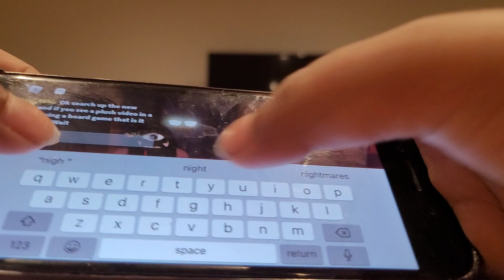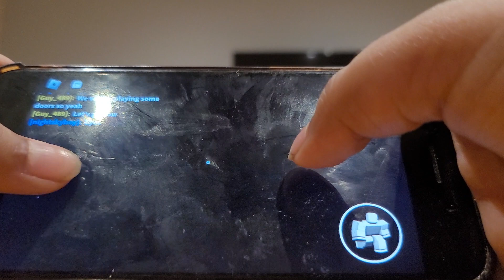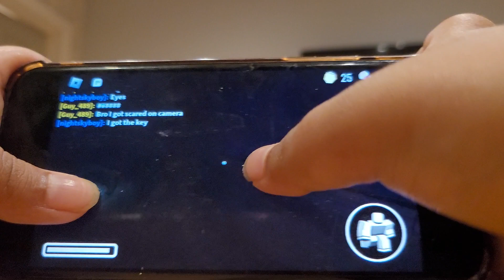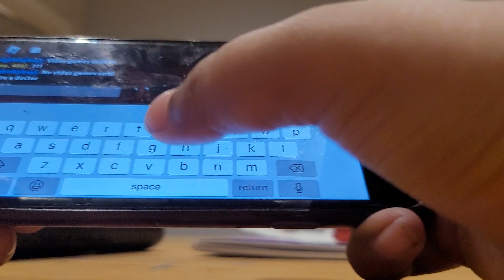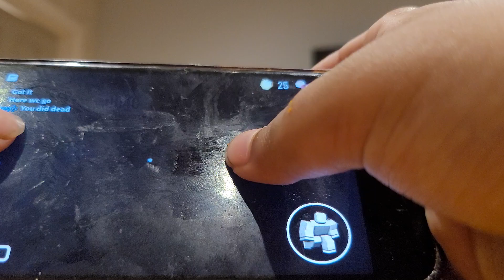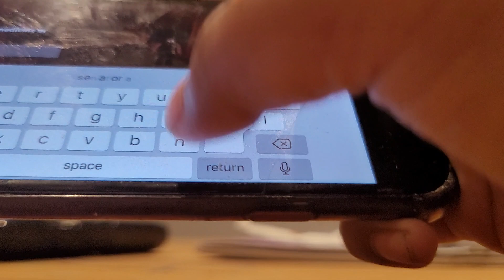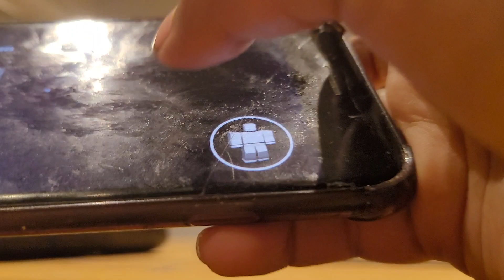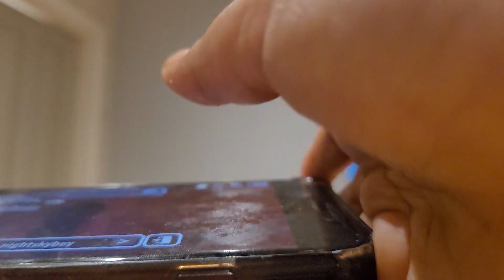doing a collab with a friend ( warning. this will or might be scary for children)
Hello guys I would like to thank @nightskyboy3711 i think his YouTube is for doing this collab that is all I have to say have a good morning, noon, evening or night.